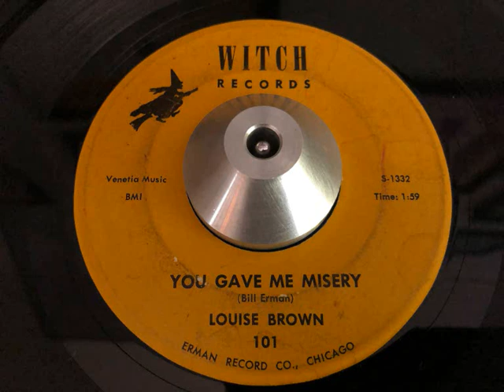louise brown - you gave me misery (witch)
ARTIST: louise brown
A SIDE: son in law
B SIDE: you gave me misery
LABEL: witch 101
YEAR: 1961